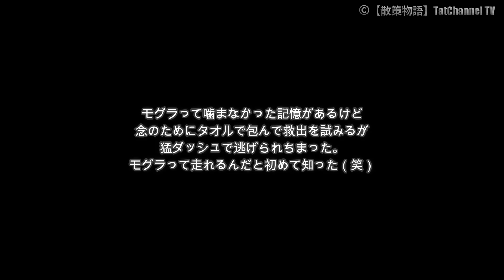【散策物語】パワースポットの巨大岩魂❣ 大矢谷神社 ～福井県勝山市～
♪挿入曲
・happiness

もくじ
0:00 オープニングの車載カメラ
4:18 モグラくんが
4:54 いざ神社へ